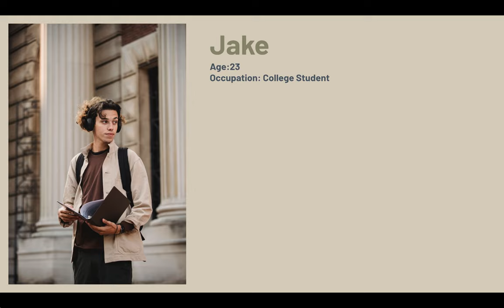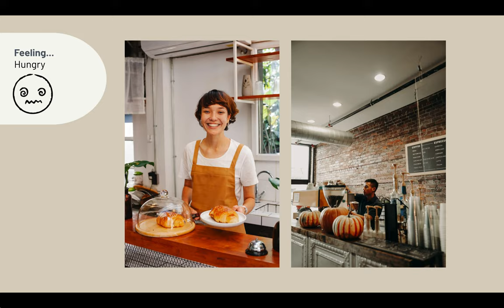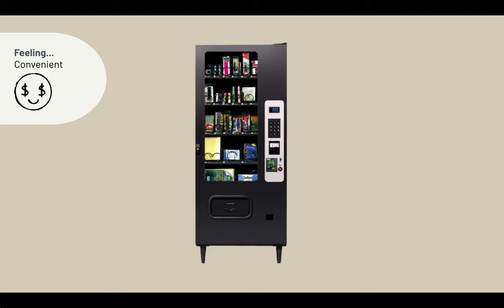Third Space Scenario